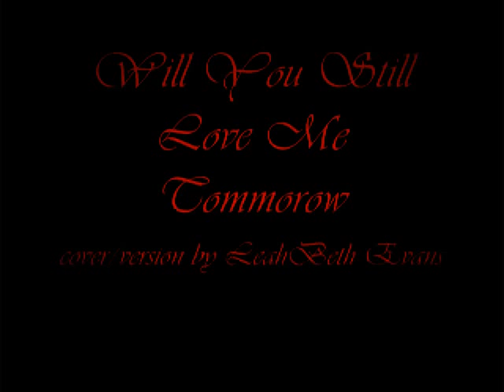Will You Still Love Me Tommorow-Leah Beth Evans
my version of this wonderful song by the Shirelles